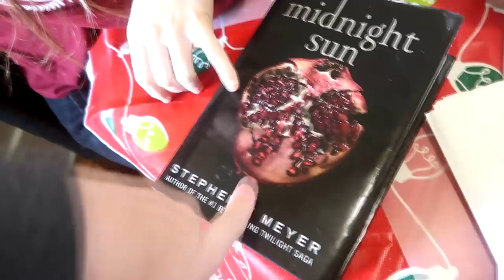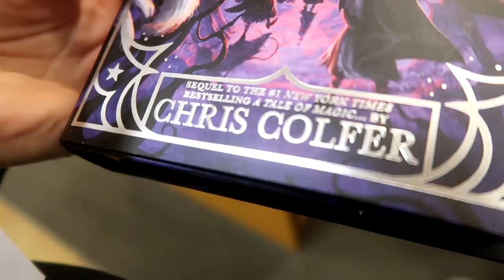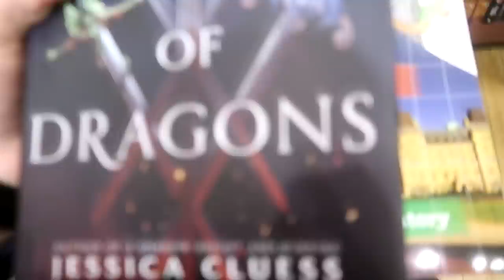A Miracle Transformation With My New Horse. Must See To Believe! Day 346 (12/17/20)